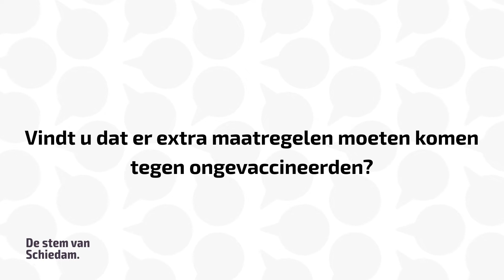SCHIE TV: De Stem van Schiedam: vindt u dat er extra maatregelen moeten komen voor ongevaccineerden?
Het kabinet overlegt over nieuwe coronamaatregelen. Het is de vraag of die voor iedereen gaan gelden of alleen voor niet gevaccineerden, en of ze overal gaan gelden of alleen in gebieden waar de vaccinatiegraad laag is.

Vinden Schiedammers dat er extra maatregelen moeten komen voor ongevaccineerden?